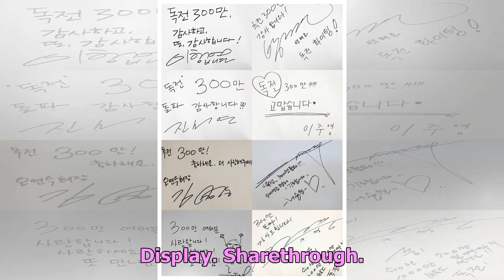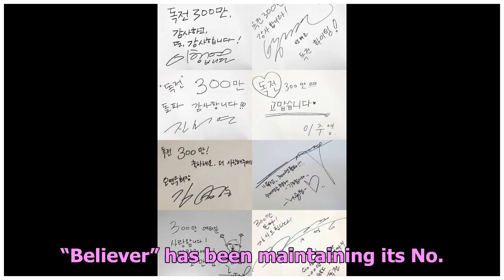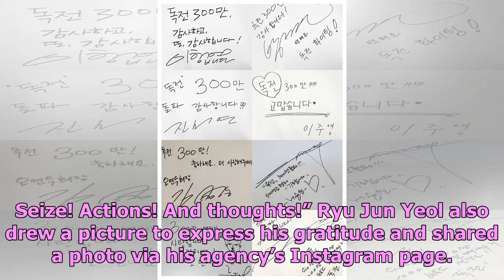"Believer" Cast Celebrates Becoming The Fastest Korean Film In 2018 To Reach 3 Million Moviegoers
Display. Sharethrough. Soompi.1x1 The film “Believer” is continuing its success at the box office! A...